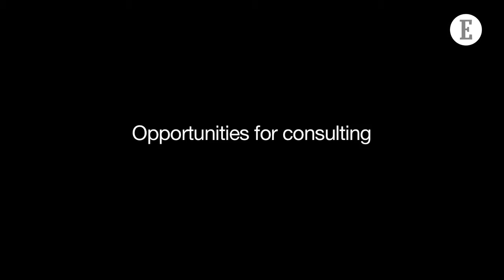In the agitation of rising and dying businesses, we will see something new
The Romanian consultant Ciprian Moga, Managing Partner, iQuest Consulting analyse that the  India is very fervent market which is rising and dying everyday. This entrepreneural agitation (spurt) will be something very interesting and very new. There is very much willingness among indian people to be themesleves as an entrepreneur. People are open to the  ideas so the potential is big in India so it remains to be seen that how much consulting business will answer to this demand.